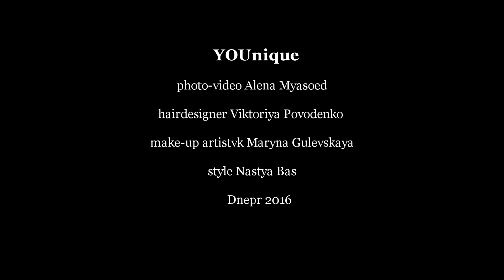YOUnique (Ты уникальная) - Наталья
YOUnique (Ты уникальная) - проект, который раскрывает каждую девушку, женщину в ее женственности, и показывает, какой она может быть по истине совершенной и уникальной.
the Photographer: Alena Myasoed
hairdesigner Вика Поводенко
make-up artistvk Марина Гулевская
style Настя Бас